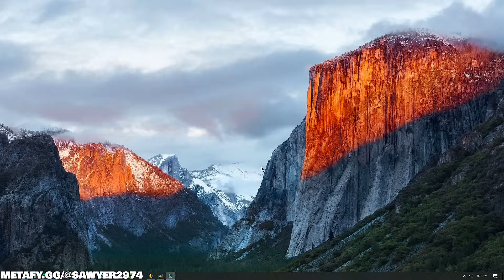How to BEL'VETH Jungle | 14.18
How to Play Bel'veth Jungle & CARRY + Best Build/Runes | Bel'veth Guide Season 14.18 with new primordial bel'veth skin .

00:00 Early Lead into?
28:30 How to CLOSE OUT GAMES